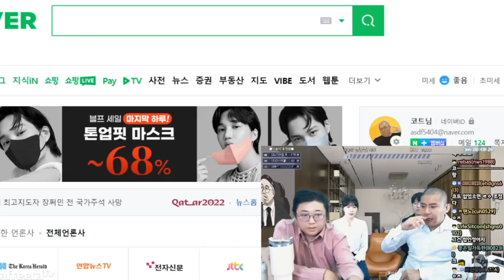그녀석 1년만에 만났네요 (22.11.30-1)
[음원출처]